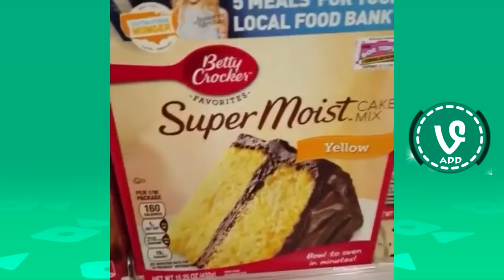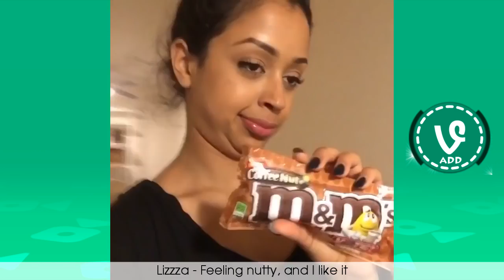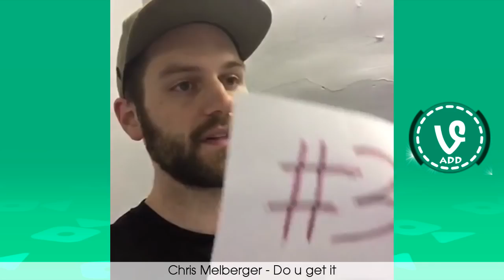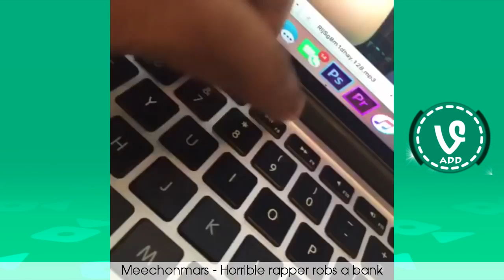(IMPOSSIBLE CHALLENGE) Try Not to Laugh or Grin While Watching This #13 !!!- ☼♣